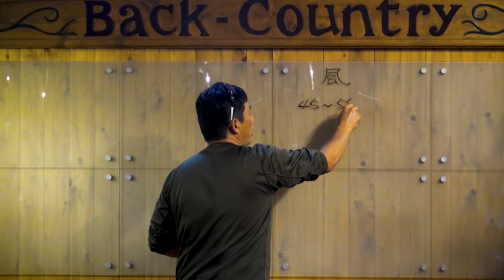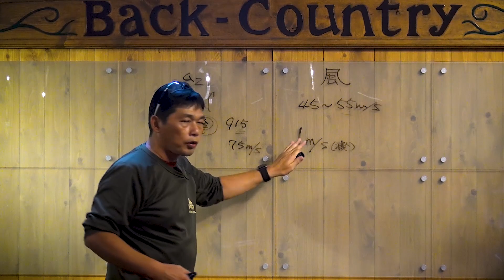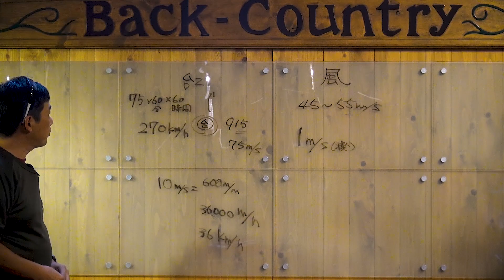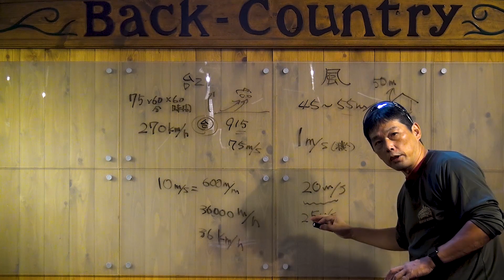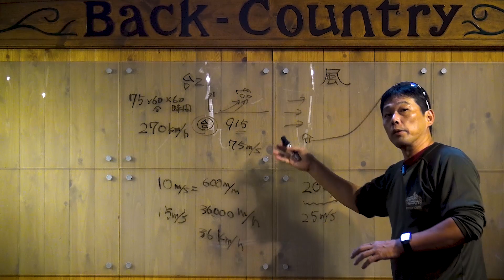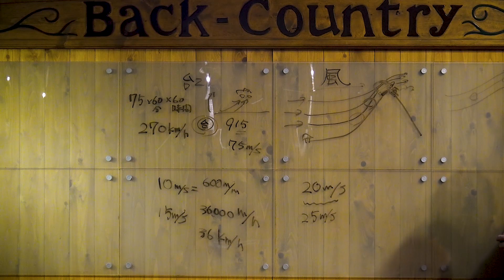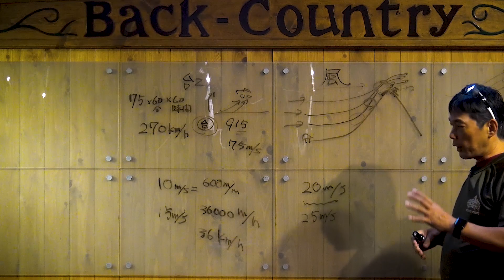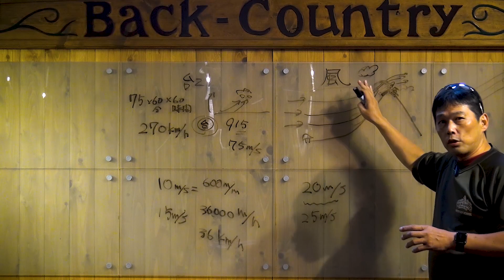風のお話し 登山と観天望気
気象、お天気  の「気」は空気の気

気流とは？空気の流れです。

気象とは空気の流れがおこす現象のことで
空気を知れば、気象が読めるようになります。

まずはみなさんに身近な空気の流れ(風)

風の観察をはじめてください。

すると、雲が見えてきます。